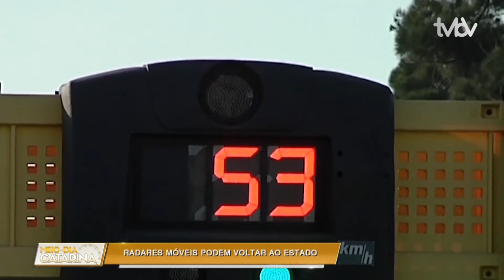Meio Dia Catarina (17/12/2019) Bloco 1